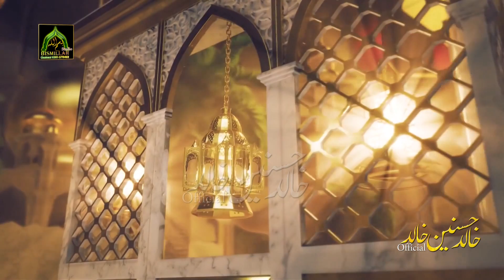Mustafa Nazar E Karam Fermayin Ga Khalid Hasnain Khalid Ramzan Transmission Episode # 5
Khalid HassnainKhalid Official